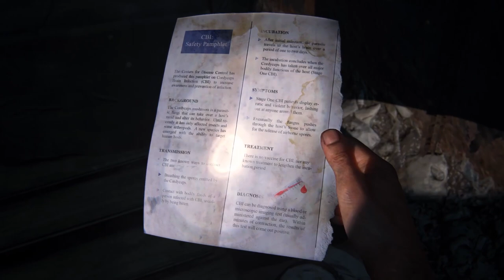CONTINUING OUR JOURNEY - The Last Of Us (PS5 Gameplay) | Part 2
Sub Count:
59

Views:
never changed